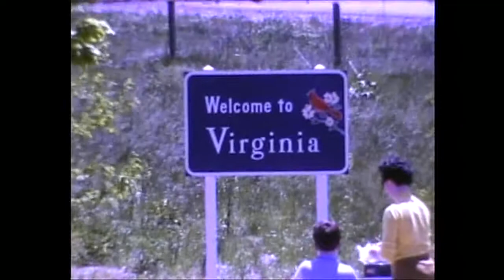Reel 3 1 Carol Jane Scott vacation to Virginia visitor center